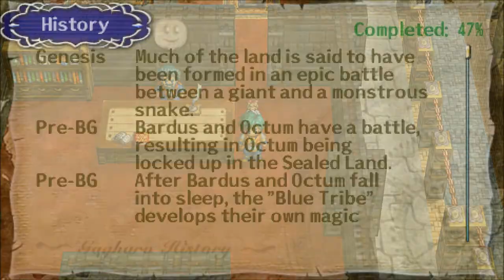Let's Play Song of the Ocean (Blind), Part 41: Envorin & Secret Cave Path Chests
Before looking around Envorin, we head back to the Cave Path to break open two areas that we had missed.